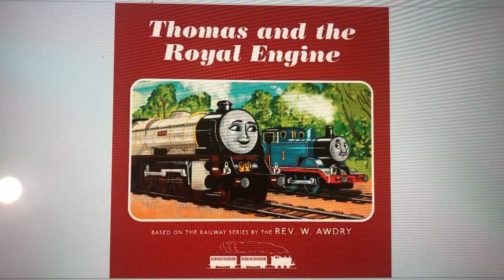Thomas and the royal engine rws style book!